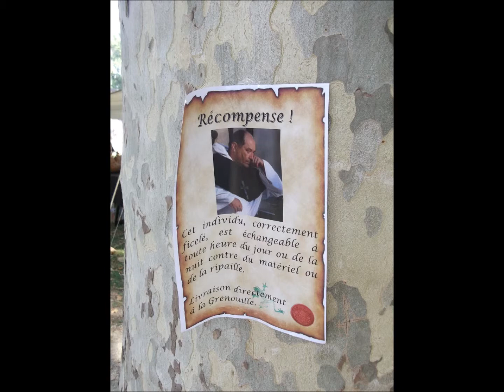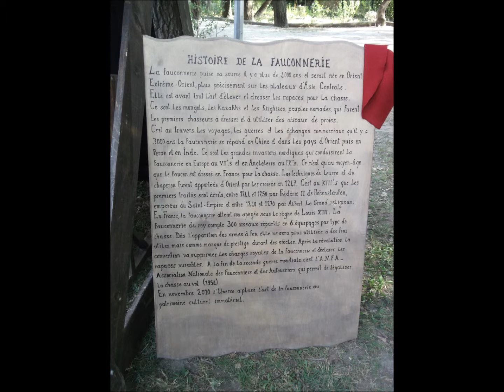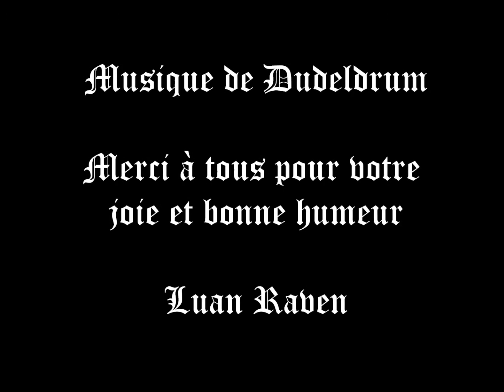Monjoi St Denis 2012